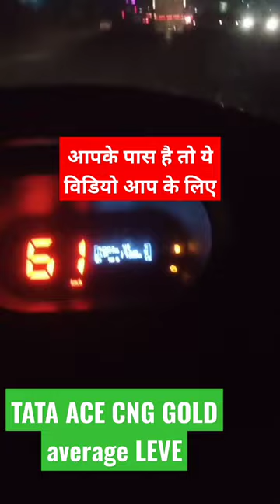Tempo transport Tata CNG gold mileage CNG average kya hai // CNG khatm Ho Jaane per kitna kilometer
Mumbai Tempo service
Tata CNG gold
transport Tempo Tata CNG gold
transport Tempo Tata CNG gold mileage
Tata CNG gold khatm Ho Jaane per Kya Karen
Tata a CNG gold CNG khatm Ho Jaane per Kya Karen
Tata Ace CNG gold CNG mileage
Tata Ace gold CNG khatm Ho Jaane per kitna kilometer Ja sakta hai
CNG gold ka mileage
Tempo transport business
auto rickshaw modified mumbai
auto rickshaw driving
auto rickshaw driving licence
e rickshaw licence kaise banaye
auto rickshaw licence test
auto rickshaw driving in hindi
auto rickshaw song
auto rickshaw Tempo Mein accident
अटो रिक्शा वाले ने टेम्पु वाले को ठोका
अटो रिक्शा डाराईवर का बड़ी लपर वाही
auto rickshaw tempe accident
Mumbai Tempo service
Tata CNG gold
Tempo transport business